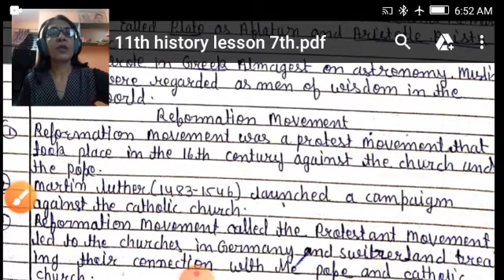Class 11th History Lesson 7 NCERT Book